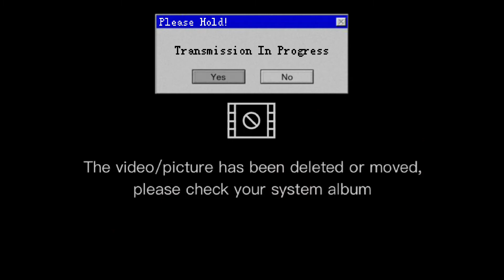Mans not hot Parody